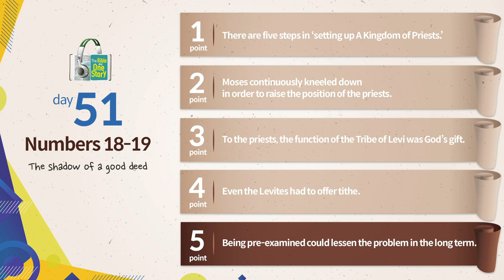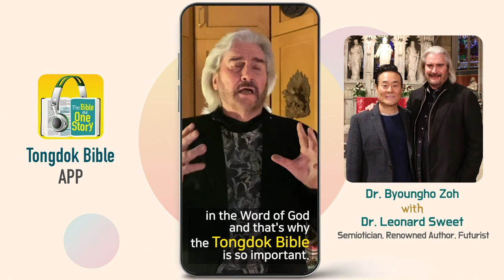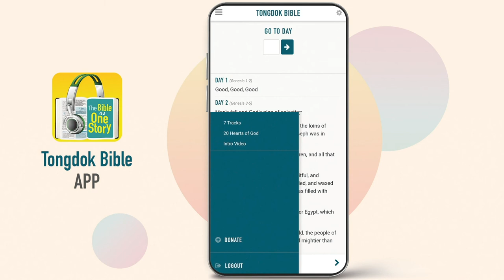Tongdok Bible | Day 51 Numbers 18-19 | The shadow of a good deed | Dr.Byoungho Zoh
The shadow of a good deed
God separated and raised priests and the Levites to give them both privilege and mission in keeping with their positions and establishing a covenant.